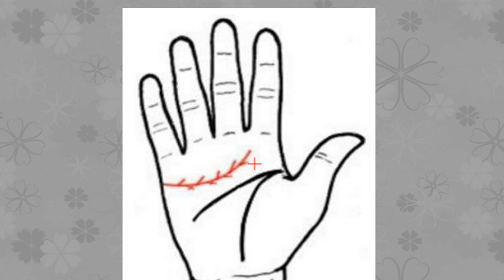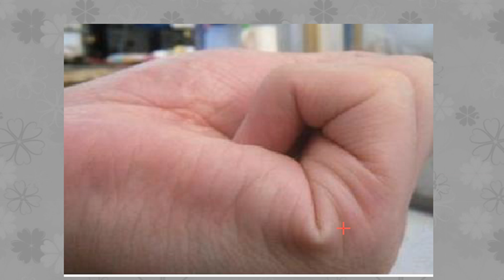今生注定“儿女福”旺，晚年富贵多金之相